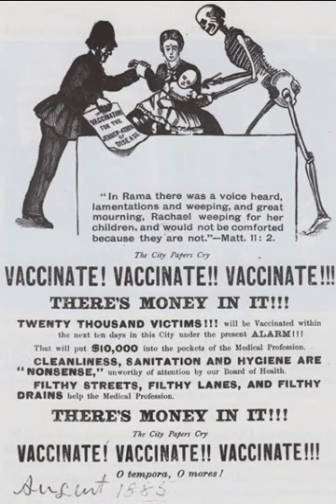non mi accontento ( truth )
prod. by AlexCore beats

Don't be content with what you have of the truth...seek more wisdom seek more knowledge, dont be satisfied

Never give up understanding better and more who you really are

READ THE BIBLE FOR YOURSELF  Repent

Offset type beat

Money Man type beat

Tap beat 2020